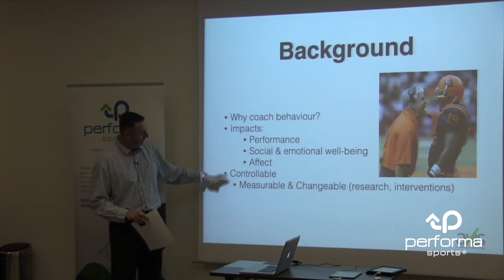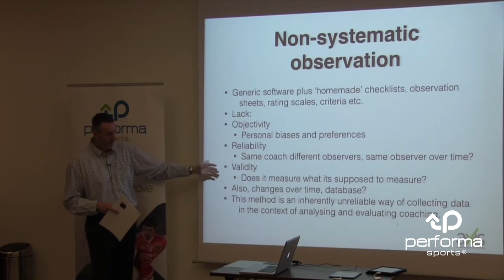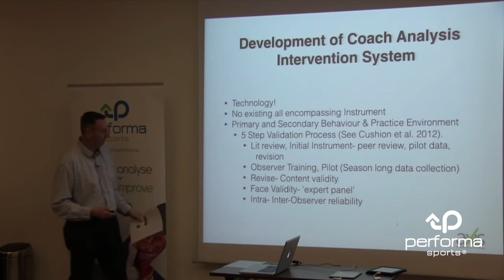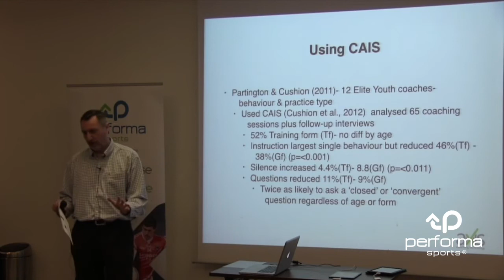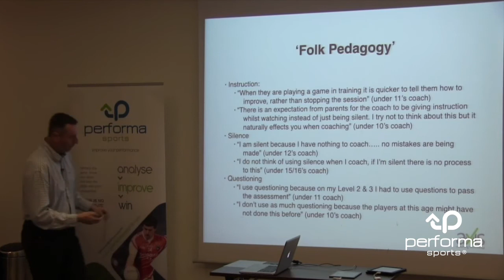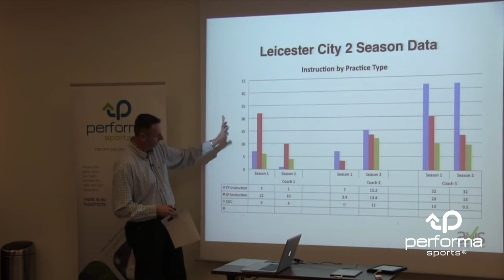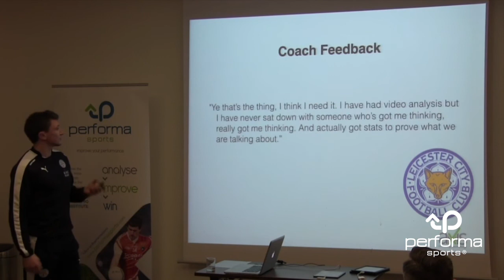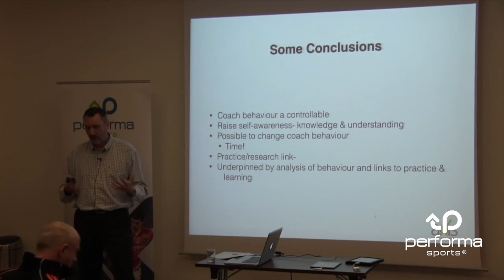CAIS: a powerful tool for analysing coaching behaviour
Prof. Chris Cushion from Loughborough University talks about the value of analysing coaching behaviour. He is joined by Leicester City FC's Coach Analyst Sean Rooney to share how the club are using the Coach Analysis Intervention System (CAIS) to support coach development.